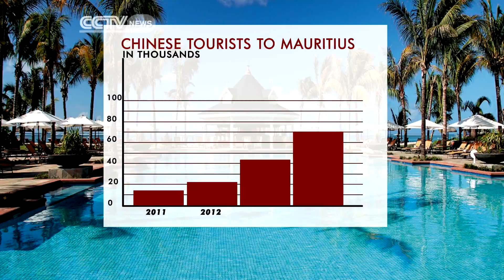Tourism Boom in Mauritius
The Island of Mauritius is reputed to be the prototype of paradise.Tourism industry is booming in the past decade.But as CCTV's Sun Lan reports, the island is now aiming even higher and seeking to tap into new markets